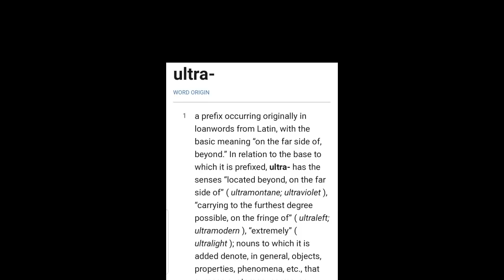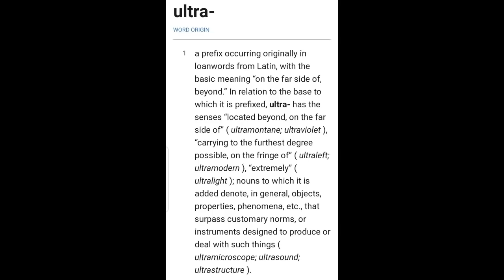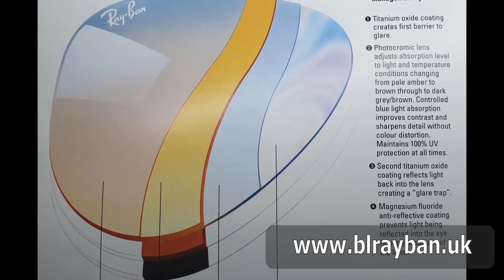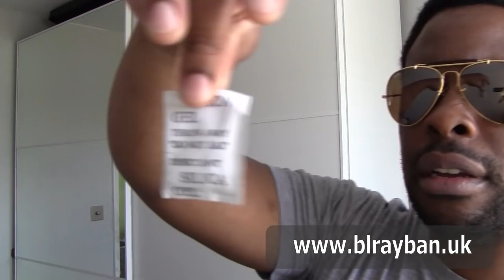Special 30 min Episode | Bravura 2 Ultra RB-50 | Vintage B&L Ray-Ban Sunglasses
Register on website as a member for FREE for opportunity to purchase before general sale.